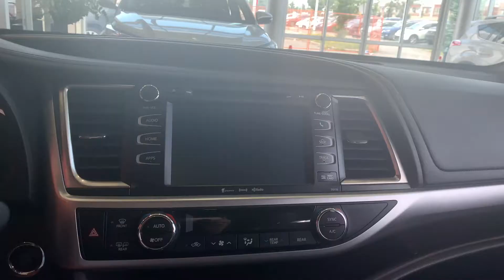2016 Highlander XLE AWD for $33,888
Take a look at our 2016 Toyota Highlander XLE at Maple Toyota!